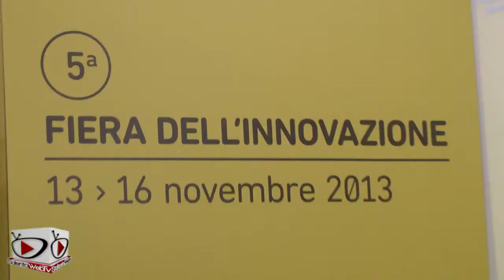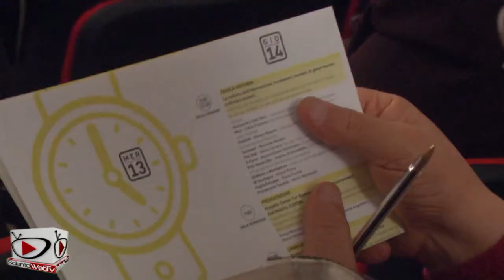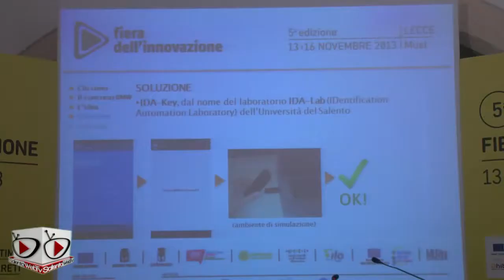Inaugurata al Must la Fiera dell'Innovazione 2013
Torna negli spazi del MUST - Museo Storico della Città di Lecce - la Fiera dell'Innovazione che sarà inaugurata mercoledì 13 novembre alle ore 17,00. La manifestazione si pone l'obiettivo, nell'ambito del progetto ILO2-Fase2, di creare una filiera regionale della conoscenza e dell'innovazione. Spin-off universitari, aziende Start-up, imprese innovative, incubatori, istituzioni: prototipi e progetti, workshop, incontri B2B, dibattiti con esperti nazionali e internazionali, mostre.
Anche quest'anno l'evento sarà ospitato dal complesso monumentale del 1400, nel cuore del centro storico della città e sede di importanti mostre e manifestazioni culturali.